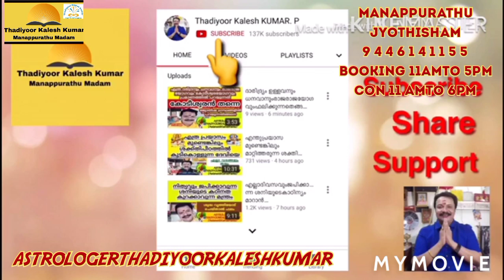1197 മകം വ്യാഴമാറ്റം 9446141155ASTROLOGERTHADIYOORKALESHKUMAR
MANAPPURATHUMADOM,THADIYOOR, THIRUVALLA TO RANNY ROUTIL THADIYOOR NSS HS NEAR CONSULTING TIME  11 AM TO 6 PM BOOKING TIME 12 TO 3PM 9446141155 THADIYOORKALESHKUMAR(ASIANET  FAME) ASTROLOGER VASTHU GEM  AYURVEDA AND POEM WRITTER 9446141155#Astrology#MalayalamAstrology#Jyothisham#Mantrikam#Vasthuinkerala#Bharathiyayoga#Technology#Poems#Hitmalayalamsong#KeralFilmIndustry#MalayalamActress#Beautytips#pentulam#Malayalamtraditinals#Hindudevotionals#Teaching#YoutubeCreatinsTip#YoutubeTopTips#Videos#Photography#Hospitals#Promotors